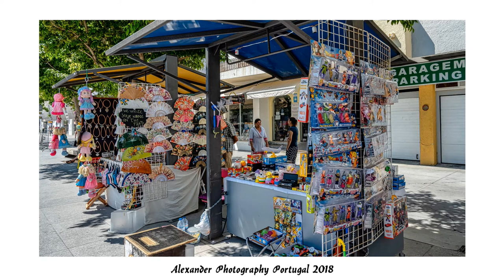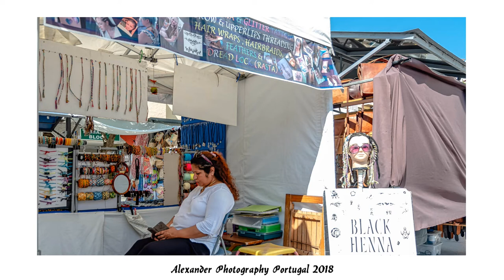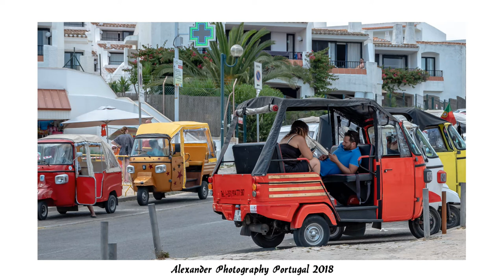Photography for me Another Street Photography of Portugal in 2018